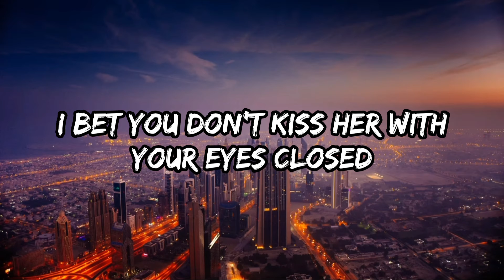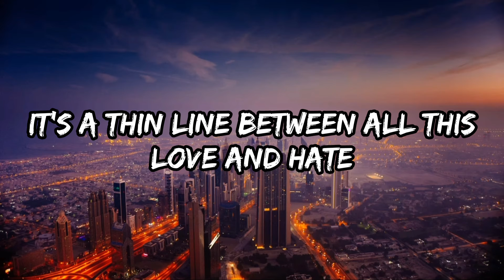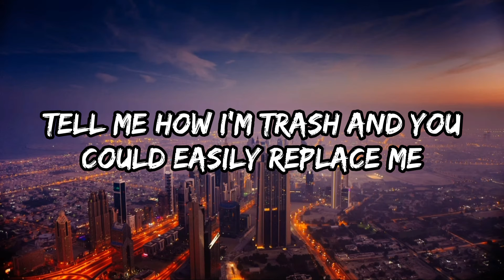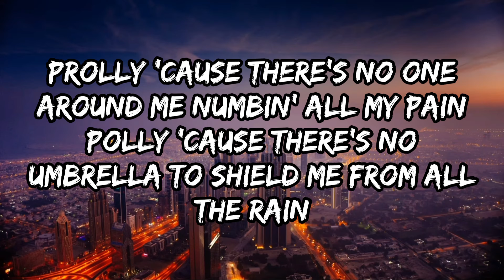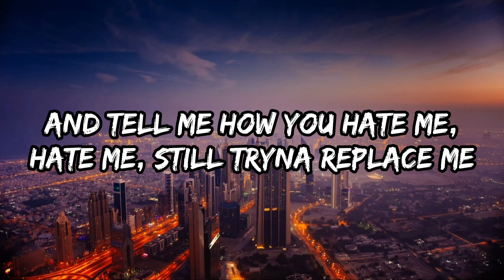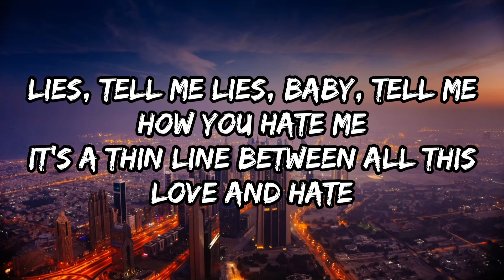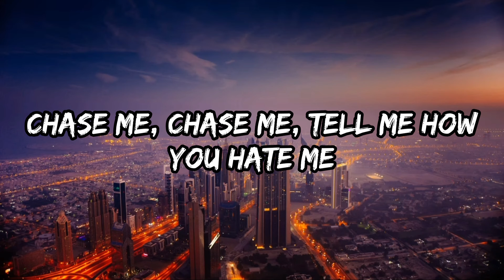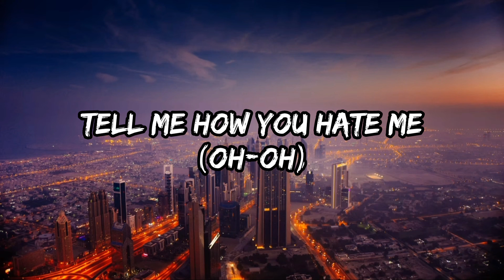Ellie Goulding & Juice WRLD - Hate Me (Lyrics)